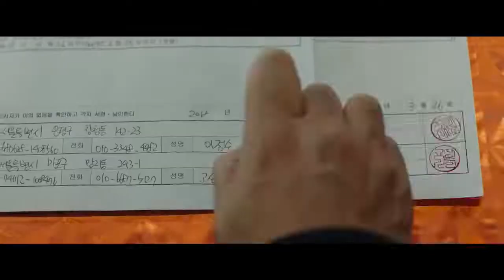Экстремальная работа 2020 смотреть трейлер онлайн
Русский трейлер фильма "Экстремальная работа" 2020 года

О фильме: Чтобы следить за преступниками, полицейские начинают работать под прикрытием в кафе. Неожиданно их заведение становится невероятно популярным. Как только полицейские понимают, что нашли свое настоящее призвание, они выходят на след крупной банды наркоторговцев.

Оригинальное название: Geukhanjikeop
Страна: Корея Южная
Дистрибьютор: World Pictures
Режиссер: Ли Бён-хон
Жанр: комедия, криминал, боевик

В ролях: Рю Сын-нён, Ли Хани, Чин Сон-гю, Ли Дон-хви, Кон Мён, Хо Джун-сок, Сон Ён-гю, Щин Ха-гюн, Ким И-сон, О Джон-сэ